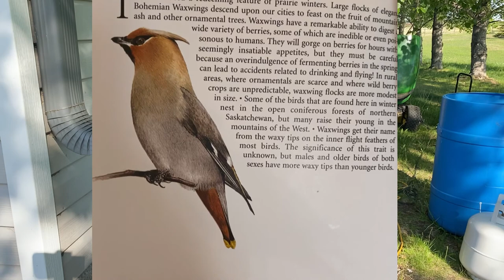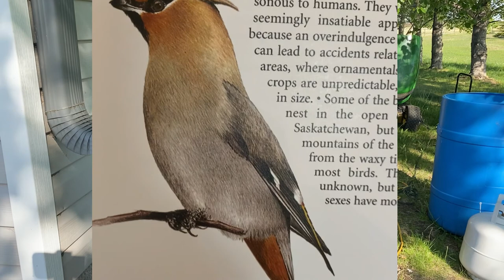Cedar Waxwing - Pool Party in my Rainbarrel!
The Cedar Waxwing is a very common bird on the Saskatchewan Prairies.  They travel in small flocks and love to feast on berries and I discovered they like to drink and bath in my Rainbarrel.  I added a floating board so that these birds could safely enjoy a cool drink and a quick bath.  Hope you enjoy watching some video I captured of the cedar waxwing.
Welcome to the Saskatchewan Prairies, Growing Zone 3 - Canada! On my channel you will learn about cold climate growing techniques, indoor gardening during long cold winters and see what's cooking in the Little Garden Kitchen!

Check out this Video: Tour of My Garden Shed & Easy Rain Water Collection System for Garden